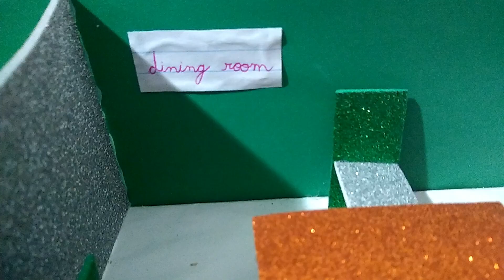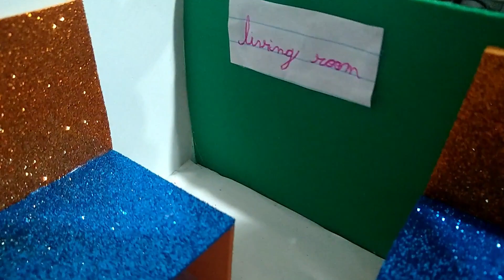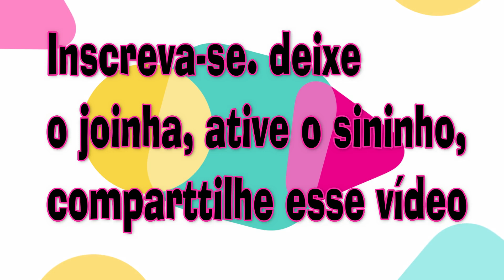DIY DOLLHOUSE - KITCHEN, BEDROOM, LIVING ROOM, BATHROOM, GARDEN, BACKYARD, HALL, DINING ROOM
Veja que dollhouse mais fofa e linda! Casa de bonecas com os cômodos em Inglês. Dollhouse with rooms.

Siga meu Tik Tok: isaestilista